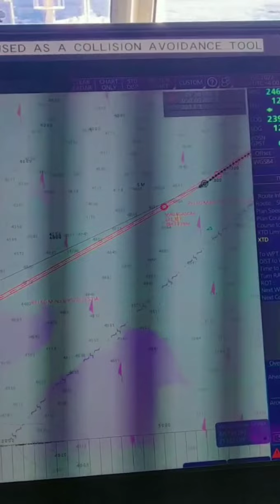ECDIS FAMILIARISATION WITH BHAIYA JI.. 😀😀merchantnavyfun